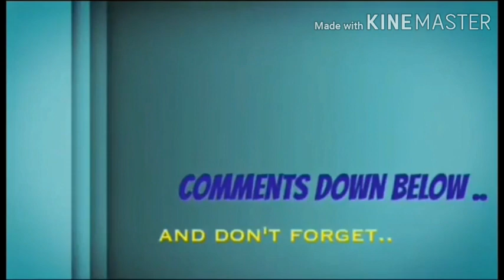CAREGIVER IN ISRAEL || PAANO MAGSISIMULA SA ONLINE BUSINESS KUNG WALANG PUHUNAN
hello everyone..tnx for visiting my channel! sa vlog pong ito tuturuan ko kayo kumita ng extra sa online kahit na wala kayong puhunan